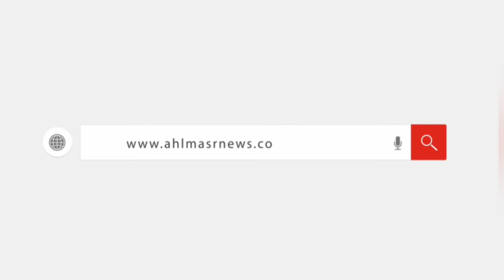إتيكيت التعامل المهنى